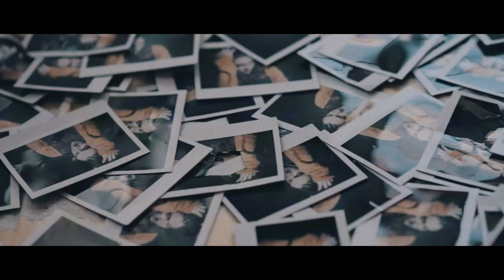The White Noise - Picture Day (Official Music Video)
"Picture Day" taken from the debut EP 'Aren't You Glad?' available now.

Video by Sam Halleen.

LYRICS:
i tried to hear you out but the writing’s on the wall
i turn my phone off cause i know you’re gonna call
don’t call my friends in your defense
I set myself on fire now
I’ll light a match and watch the flames burn through my house
I set myself on fire now when I think of you
Pour out the kerosene. Yeah pour it all on me
i felt so compromised like a hammer through the wall
don’t try to get to me cause i’m busy moving on
don’t talk to me ‘cause every minute that we wasted fucking in the basement
wondering maybe i’m a dick or maybe i’m addicted
it didn’t have to be this way with me, but you chose beauty over decency
and now we know you didn’t have to be alone. you didn’t have to be alone.
i threw my phone out cause i’m never gonna call
I’ll light a match and watch it burn through my eyes